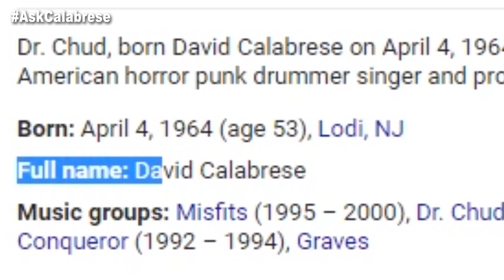Is Dr. Chud Related to Us? | AskCalabrese Ep.14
Favorite cartoons growing up, Bob Hoag's impact on Calabrese's last three albums, and Dr. Chud's relation to the Calabrese family – you asked, Bobby and Davey answered!

📬 SEND FAN MAIL TO:
CALABRESE
Phoenix, AZ
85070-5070